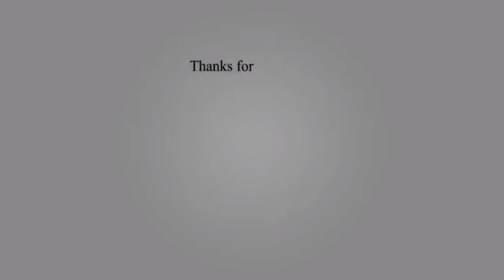TOP10 BIGGEST & FASTEST AIRPLANE EVER 🎉 in 2019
top 10 biggest and fastest airplane ever 2019
10 fastest airplanes in the world
top 10 fastest and biggest airplanes
top 10 fastest and biggest airplane in 2019
Top 10 Biggest and fastest airplane in the world
top 10 fastest and biggest airplanes ever
top 10 fastest and biggest airplanes Amazing
top 10 fastest and biggest airplanes wow fact
top 10 fastest and biggest airplanes best in 2019